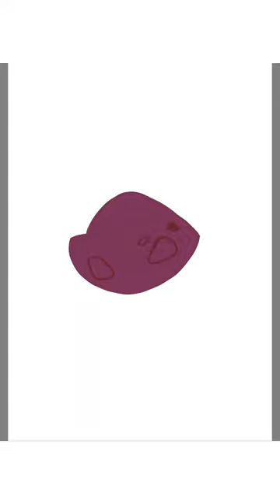Drawing a fish || monkfish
Drawing on the iPad.